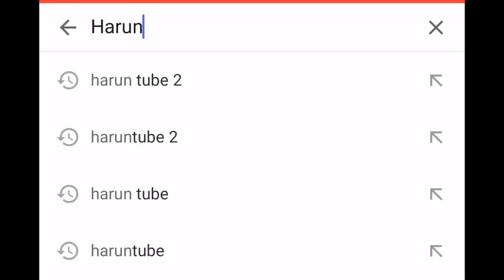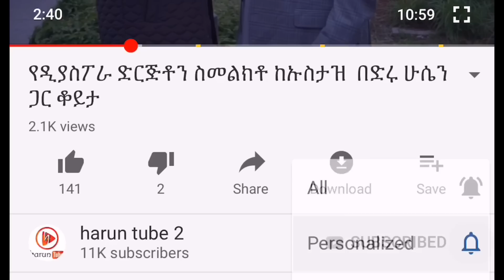የሳኡዲ ቪዛ ጉዳይ፣ የታሰሩት ፍየሎች ሌሎችም አዝናኝና አስተማሪ ልዩ ልዩ ዜናዎች